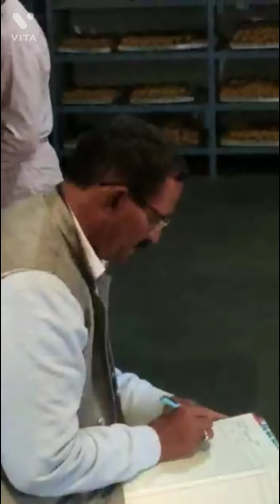March 4, 2022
Ramj to samjhega samjhn wala